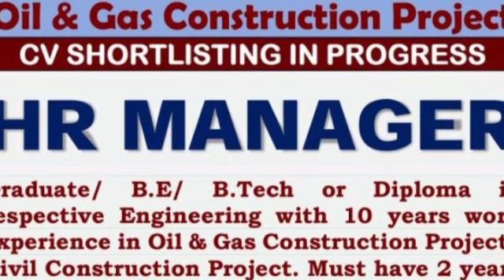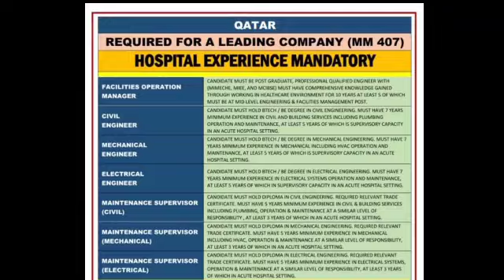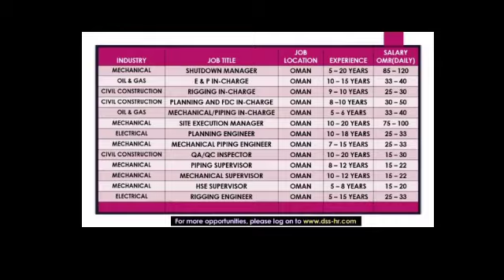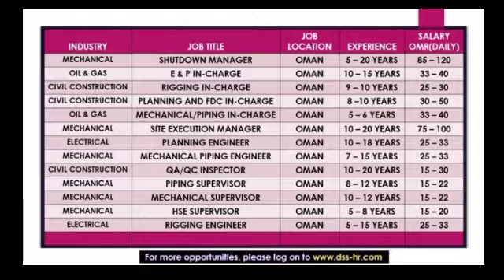25 July | Assignment Abroad Time | Gulf Job Vacancy | Overseas VACANCY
Assignment Abroad Time | Gulf Job Vacancy | Abroad Job Vacancy | Overseas Vacancy | RK International